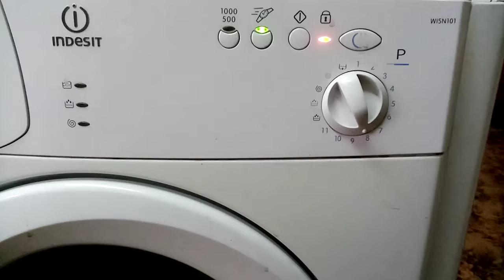Набирает воду, после забора воды выдаёт ошибку, затем идёт ...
Набирает воду, после  забора воды выдаёт ошибку, затем идёт слив воды (ошибка висит)